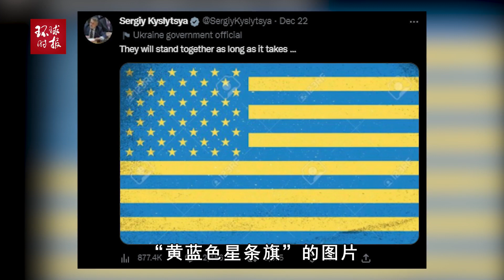乌代表发“黄蓝色星条旗”秀美乌团结，俄方嘲讽：这是新国旗？